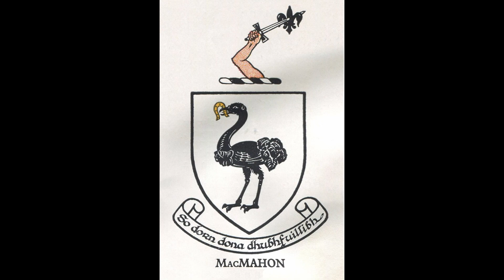SERAM! Explore Tempat Mistis, Arwah Pasien Rumah Sakit Jiwa, Kematian Wabah Hitam Dan Lubang Neraka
Explore Kisah Kisah Seram Di Dunia, Kisah Arwah Di Dalam Kastil  Sampai Kematian Pasien Rumah Sakit Jiwa